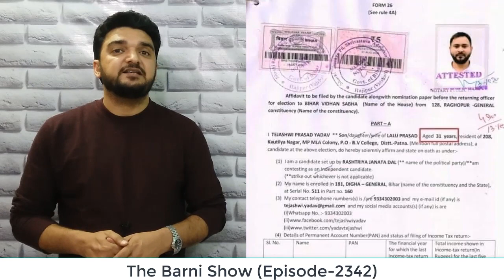तेजस्वी यादव के जन्म प्रमाणपत्र पर उठे सवाल; देखें वीडियो | The Barni Show | EP-2342